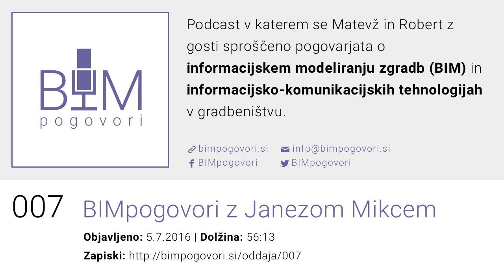007 BIMpogovori z Janezom Mikcem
Oddaja podcasta BIMpogovori v kateri gostimo Janeza Mikca - govorimo o gradbeništvu ter delu in življenju na Novi Zelandiji, ali se študenti kaj naučijo v času študija, nepremičninskih težavah na Novi Zelandiji, ... Janez tudi ve, kaj pomeni "M" ;-)

- (Matevž) Steven Levy, Hackers: Heroes of the Computer Revolution: 25th Anniversary Edition

Glasba:
V oddajah podcasta je uporabljena skladba I dunno by grapes (ft. J Lang, Morusque).